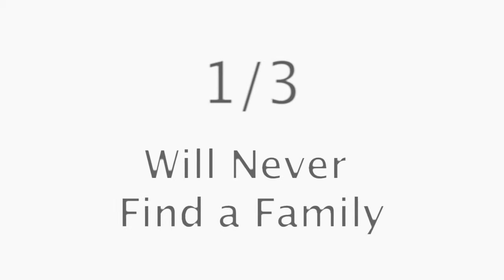Family Equality Council